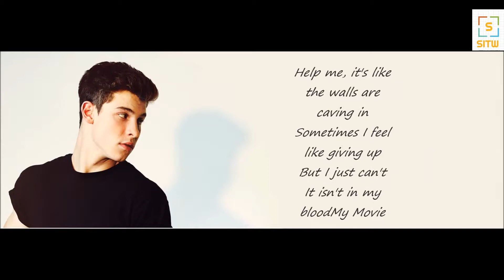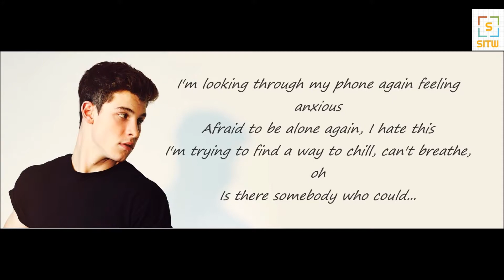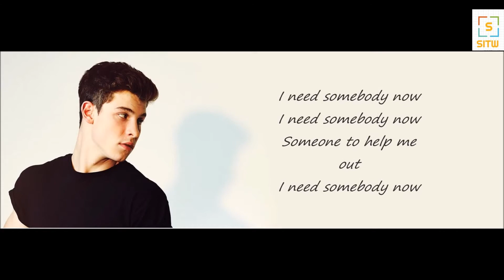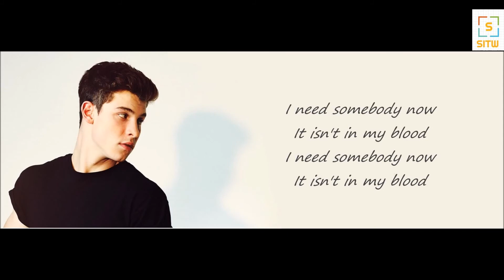Shawn Mendes -"In My Blood" [Lyrics] Video by (SITW) official creator Himanshu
Hi,

Created by-
Himanshu from (SITW)

Hit for like
Share with you love one

Stay support

(SITW) official team